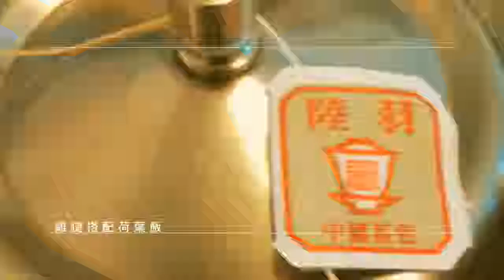℃【炎天夏日工作忙，高速午餐確瘋狂！】℉